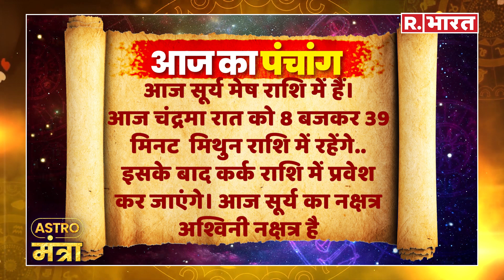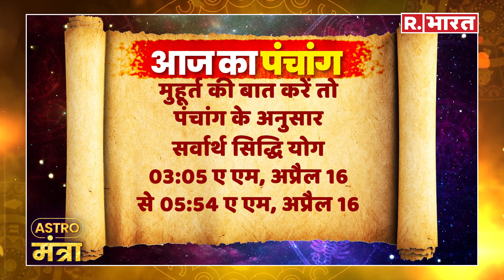15 April 2024 Aaj Ka Panchang | 15 अप्रैल का पंचांग | Acharya Shailesh Tiwary Rashifal |Astro Mantra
15 April 2024 Aaj Ka Panchang | 15 अप्रैल का पंचांग | Acharya Shailesh Tiwary Rashifal | Astro Mantra